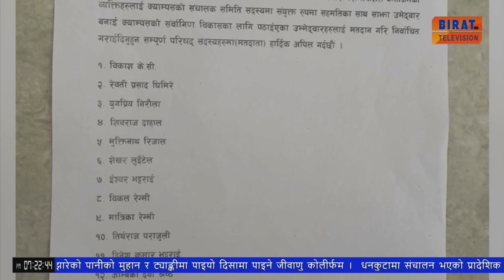जनता बहुमुखी क्याम्पस संचालक समितिको निर्वाचन र रास्वपाको भागबण्डाको खेल ।